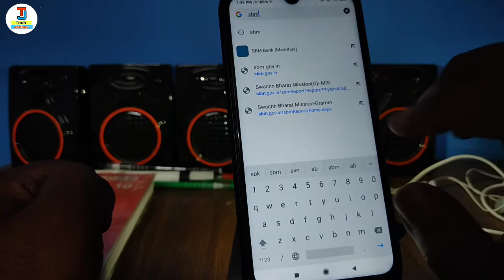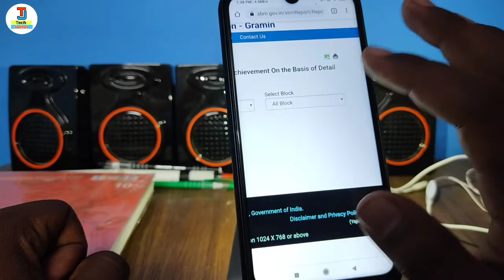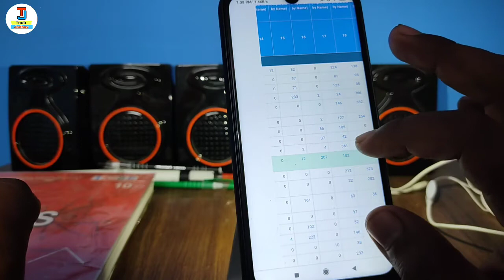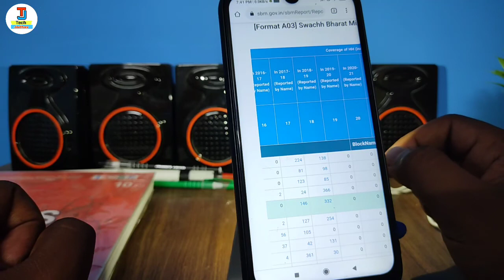अगर आप का नाम है इस सूची में तो मिलेगा पूरे 12000 रुपये | Pm yojna new list 2020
Hello Namskar dosto aap loag kaise hai
video me hm loag sikhenge ki 12000 rupaye ki list pm ke dwara di ja rhi hai go ush list me naam kaise dekhe mobile se